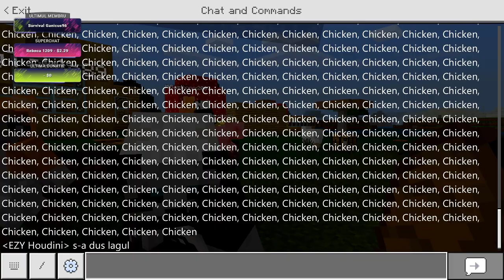INVAZIA GAINILOR IN MINECRAFT LUMEA ABONATILOR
PC SPECS:
Procesor: AMD Vishera FX-8300 3.3GHz
Placa video: ASUS GeForce GTX 1060 STRIX GAMING 6GB GDDR5
RAM: HyperX Fury Black 16GB DDR3 1866 MHz